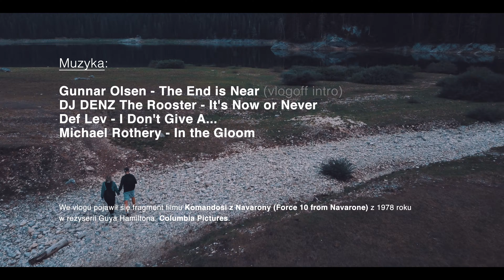Tu nagrywali Komandosów z Navarony!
Ouuyeah! Jedziemy na ogromny most Đurđevića na Tarze, na którym kręcono sceny w Komandosach z Navarony! Ale to nie koniec. Następnie zjedziemy po linie 172 metry nad kanionem! Tak, przeżyjemy to:)

Produkcja: Dawid Markoff

Sprawdź również moją playlistę na Spotify! Idealna na piątkowe wieczory - domowe lub imprezowe!

2021